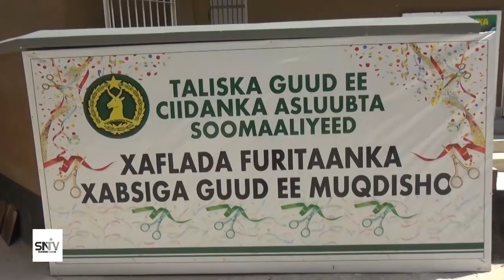GOLAHA IMAAMYADA SOOMAALIYEED EE MASAAJIYADDA WOQOOYIGA AMEERIKA OO BOOQDAY XABSIGA DHEXE EE XAMAR